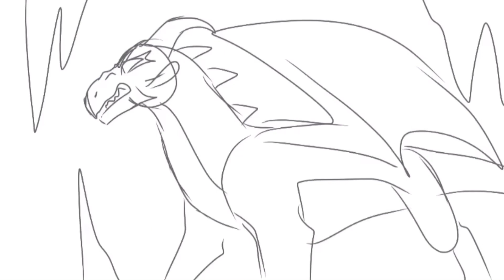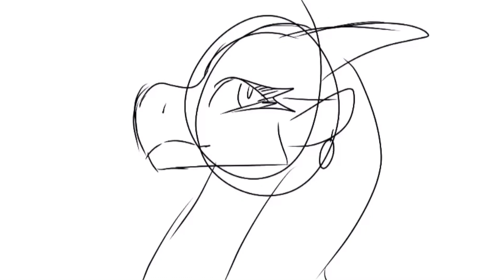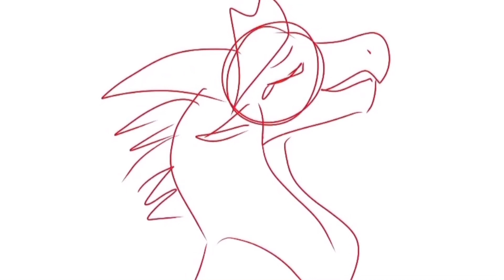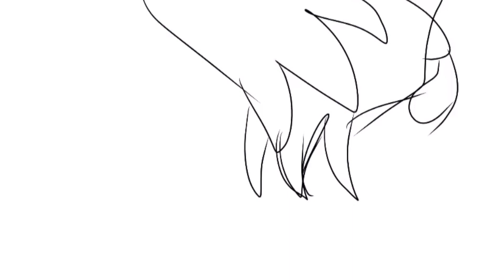Hey there Delilah - Darkstalker and Clearsight (Animatic, WOF)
Its what you do to me…
Well that took forever! Anyways heres my Animatic of Darkstalker and Clearsight! Here are the characters in order of appearance!!

Clearsight
Darkstalker
Whiteout
(Statue of Queen Vigilance)
Foeslayer
Arctic
Queen Diamond
Fathom

I did this in one day, took 6-7 hours.

Characters- Tui T. Sutherland

Art - me

Materials used - IbisPaintX, Inshot, my finger